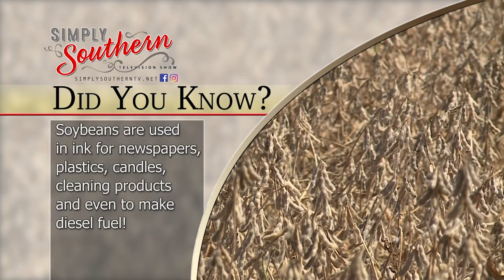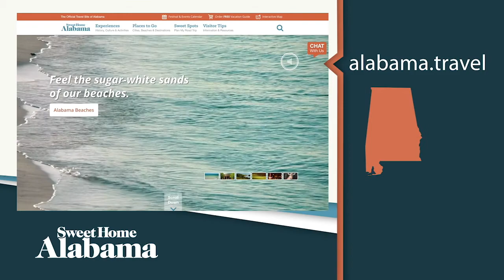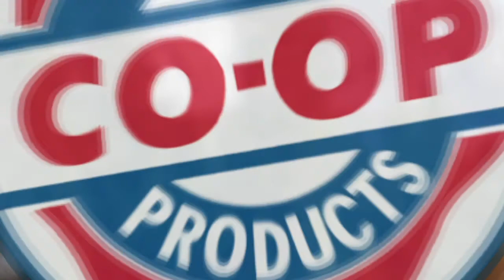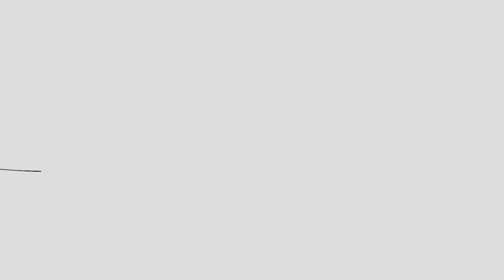Show 505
This episode features Prattville's MGB Model Railroad Club, pumpkin art at Huntsville Botanical Gardens, American Farm Bureau Federation's Centennial Celebration, and how to dry your herbs and veggies.